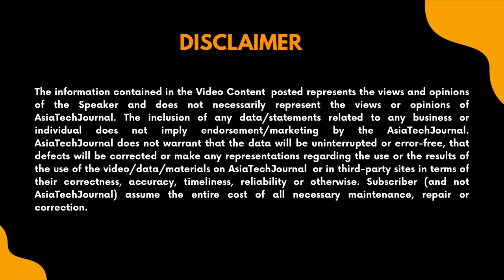Empowering Tech Companies with Lending capabilities | Mikhil Innani | Apollo Finvest | Ashu Agrawal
FinTech Futures is a Video Series by Asia Tech Journal that brings spellbound conversations to put forth the trends in Fintech Industry. Here, you find sessions on various nuances of Fintech Industry such as product to trends.

An exciting session of Fintech Futures by Asia tech Journal as we host Mikhil Innani, CEO, Apollo Finvest in a candid conversation with Ashu Agrawal, India Lead, Asia Tech Journal, where they discuss deeply around Mikhil’s journey building Apollo Finvest and much more.